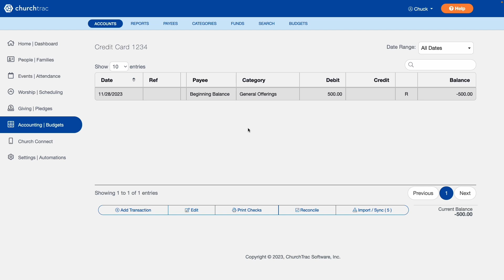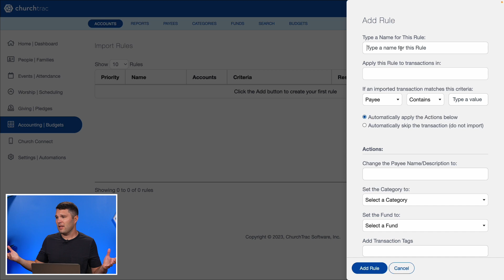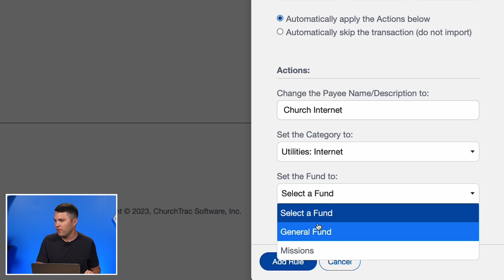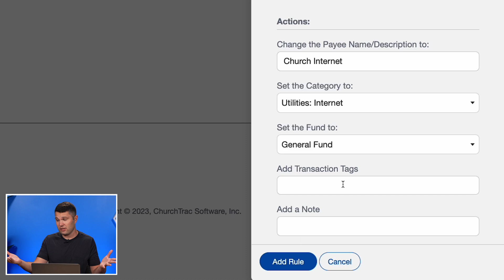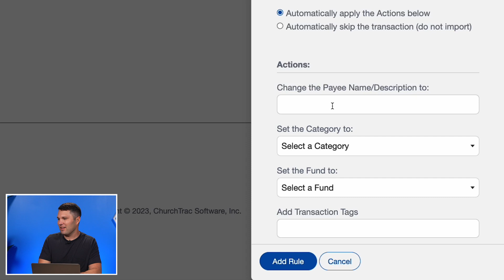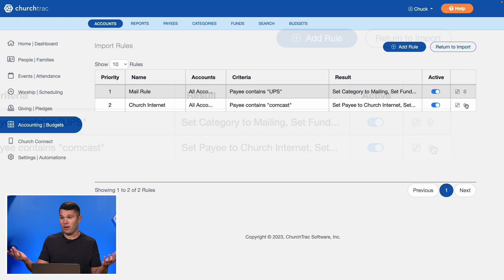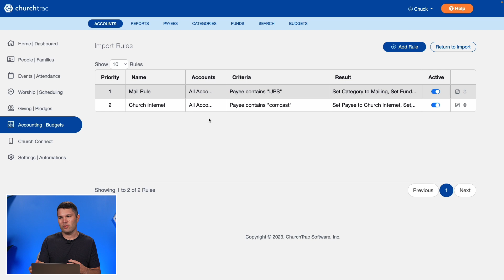ChurchTrac's Accounting Import Rules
Learn how to create banking rules for importing or syncing your bank transactions in ChurchTrac.

Need a better Church Accounting Software? ⛪️

From church finance to church apps, ChurchTrac is an all-in-one church management software for managing your church and communicating with your people.

Rated the #1 most user-friendly and affordable Church Management Software by Capterra for over 5 years. See why thousands of churches worldwide have partnered with ChurchTrac to build the body of Christ.